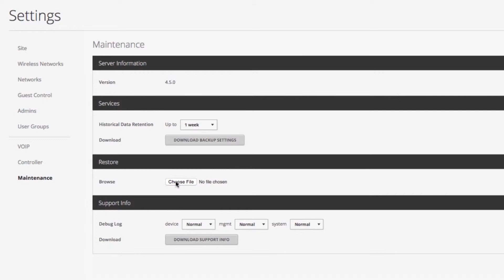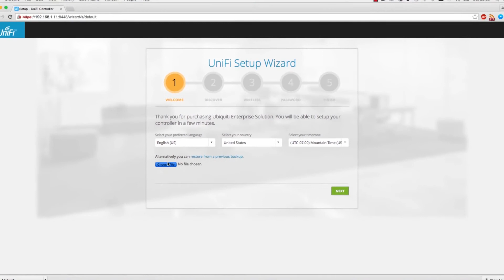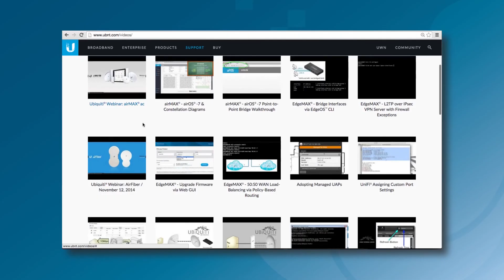UniFi - Create and Restore Backup Configuration to New Controller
A brief video tutorial describing backup configuration file management with Ubiquiti UniFi.